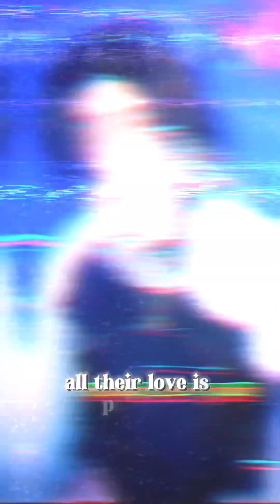Pretending- Alec Benjamin a LazerTricks Edit | Darlingverse | Flash Warning